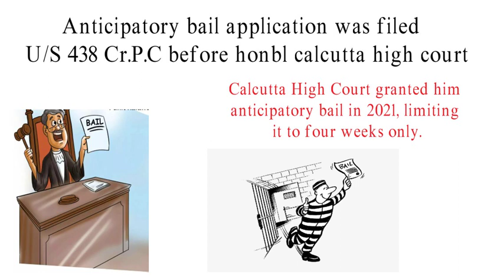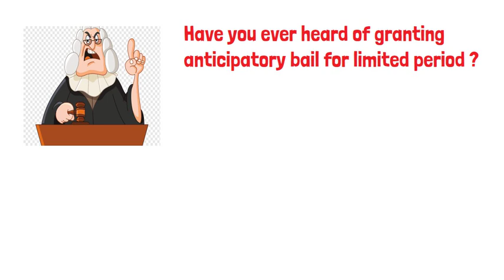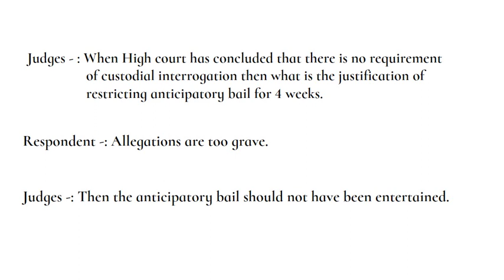Can anticipatory bail be set for limited period ?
This video talks about the recent order of supreme court regarding grant of anticipatory bail and decided the question that whether anticipatory bail can be granted for limited period or not.